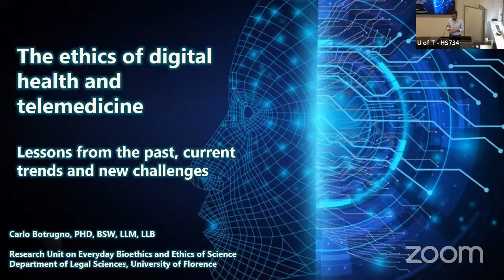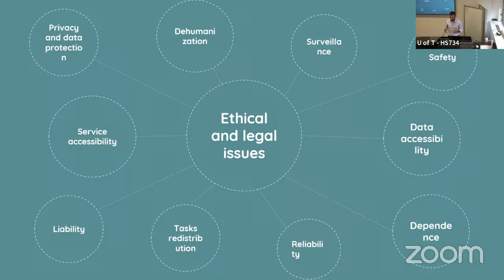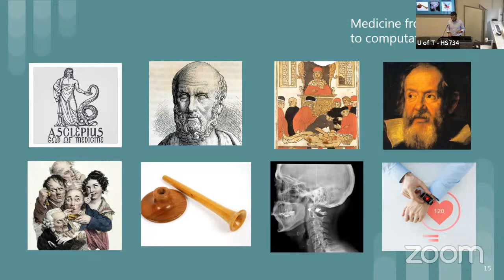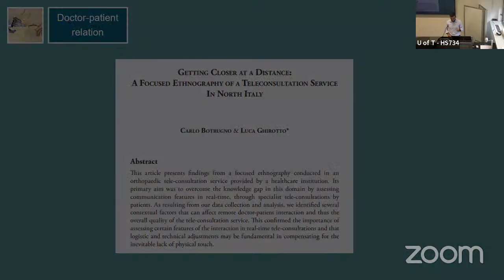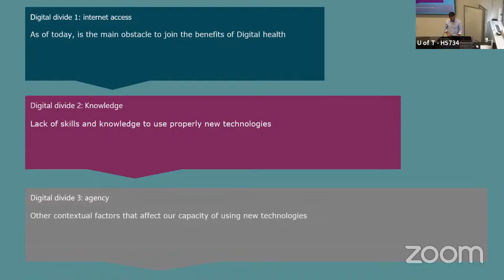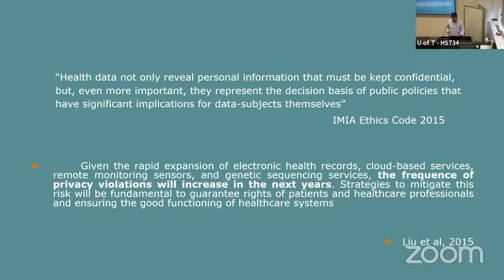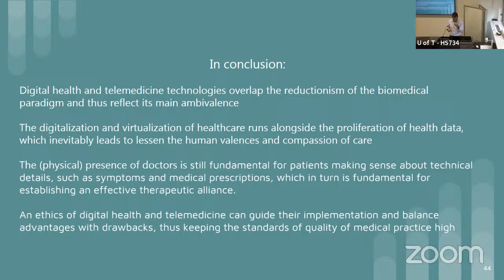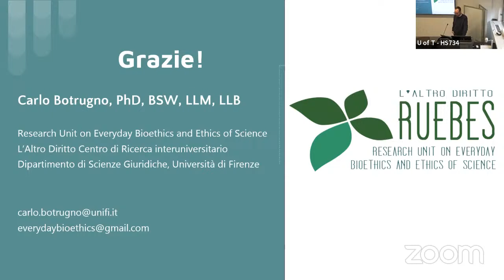Digital Health and Telemedicine: Lessons From the Past, Current Trends and New Challenges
Speaker:
Dr. Carlo Botrugno, PhD
Researcher at the Department of Legal Sciences
Coordinator of the Research Unit on Everyday Bioethics and Ethics of Science
L'Altro Diritto Inter-university Research Centre
University of Florence

Abstract
The talk critically retraces some of the most recent developments related to the digitalization of healthcare and the virtualization of medical practice, problematizing their impact from an ethical perspective. These processes cannot be seen merely as mechanisms through which data taken from patients’ bodies are extracted, collected, and processed for additional purposes. Instead, they bring to light a new kind of corporeality, where the patient's body is continuously disaggregated and recomposed into a virtual entity that works as a permanent health data archive. From this perspective, these processes contribute to establishing more intense relations between people, technological artifacts, spaces, places, and knowledge, thus triggering ethically ambivalent effects. Indeed, while they relegate some sources of medical knowledge to the background – i.e., those linked to the sensory perception of the doctor and the patient – they also create new forms of knowledge that derive from complex assemblages between material and virtual factors, which unavoidably reshape medical practice and medical epistemology itself.

Additional Details:
The event is free and is open to the general public.